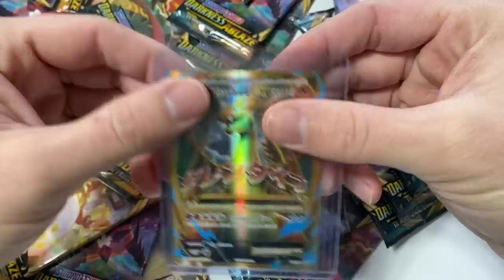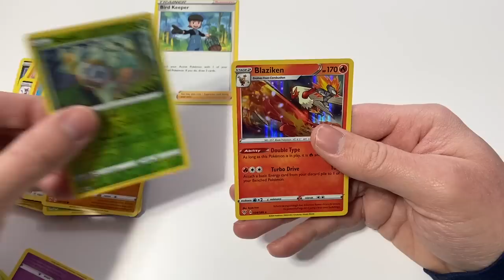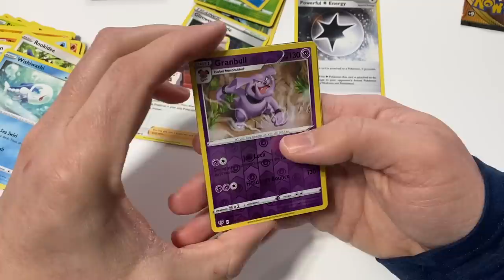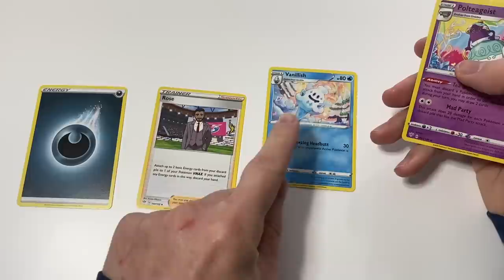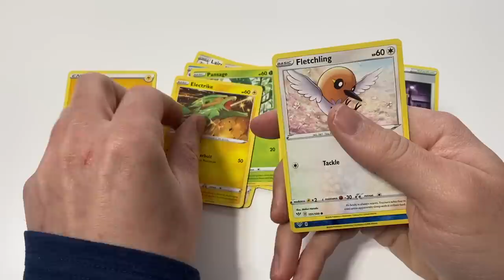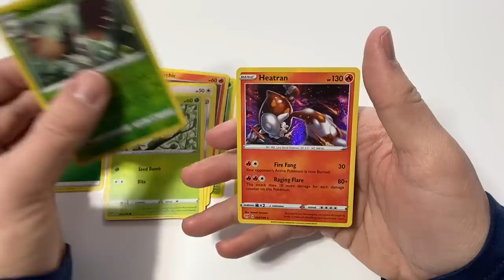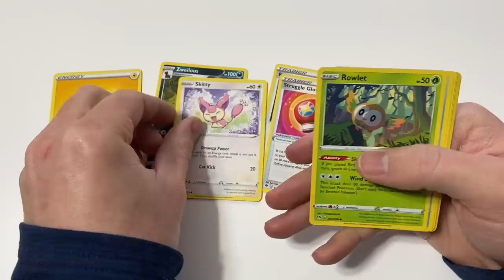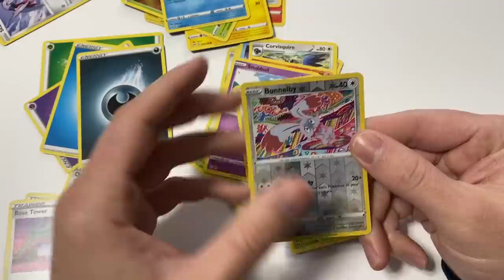Opening 36 Pokémon Sword & Shield: Darkness Ablaze Booster Packs